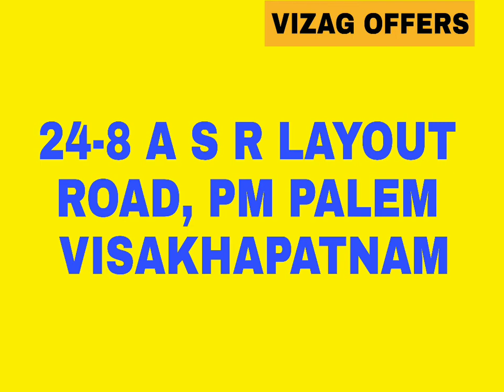REAL ESTATE||8,000,000||3BHK FLAT FOR SALE||PM PALEM||LATEST OFFERS||VIZAG OFFERS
3 BHK flat  for sale in a gated community,  MVV city for just 80 lakhs where you can now feel the heavenly ambience just being at your residence..There are many amenities that add comfort to your life ..such as..
1. Super market
2 Bank and ATM
3. Meeting hall
4. Banquet Hall
5. Beauty parlor
6. Gyms
7. Billiards
8. Snooker
9. Badminton
10. Terrace swimming pool